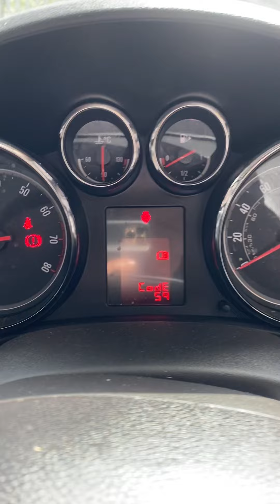Разборка Opel - Astra J 2010-2017, 1.4 (VIN: W0LPC6EB2FG086333) 77343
Разобран Opel - Astra J 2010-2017Opel - Astra J 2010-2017
Основные характеристики:
Год выпуска: 2015
Двигатель: 19HG4856B14XER
Объём двигателя: 1.4
Тип двигателя: Бензин
Коробка передач: КПП 5-ст.мех.(МКПП)
Кузов: Хэтчбэк 5 дв.
Смотри каталог запчастей Opel - Astra J 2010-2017 на :
⏰ Режим работы колл-центра:
08:00 – 20:00 – ежедневно